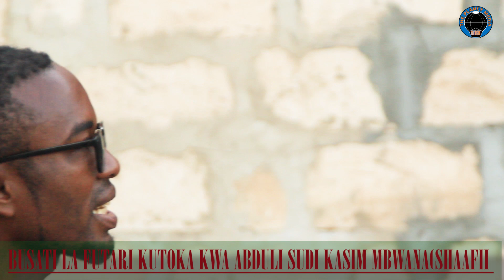BUSATI LA RAMADHANI NA ABDUL SUDI KASIM MBWANA.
The planet Media ni channel ambayo utaona mambo tofauti ya kijamii matukio, Habari na Burudani. Kariburi nyote